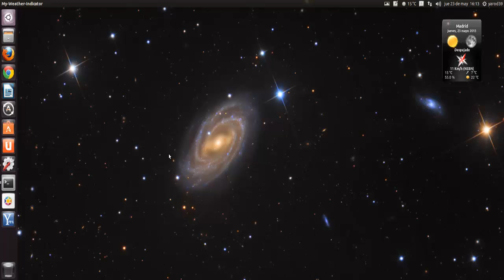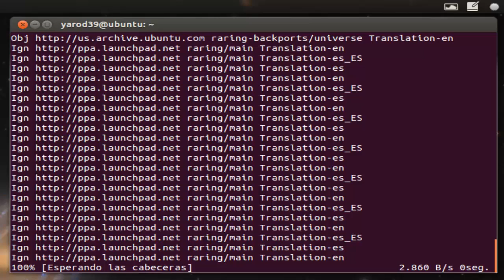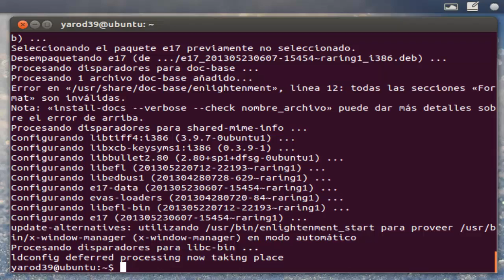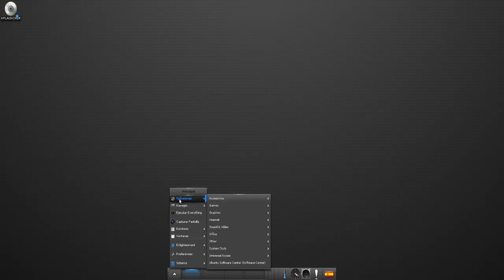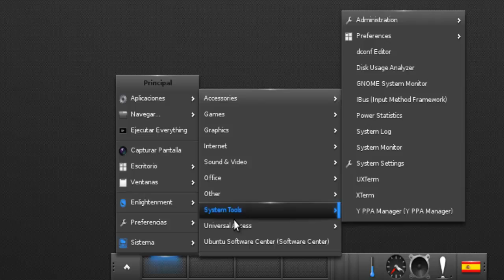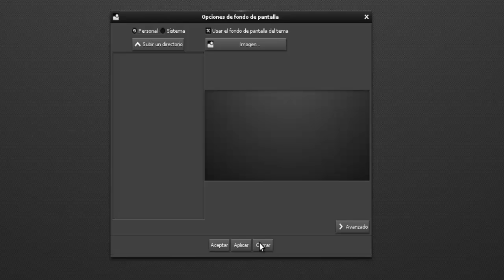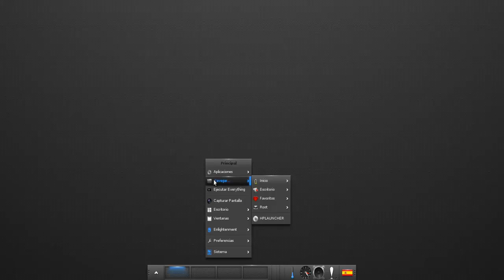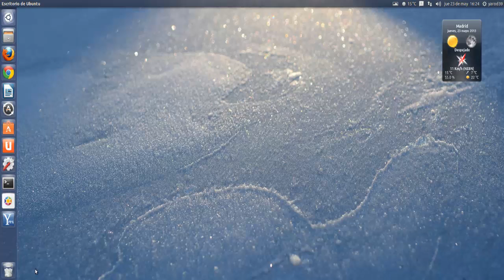ENLIGHTENMENT E17 DESKTOP FOR UBUNTU 13.04-12.10-12.04-LINUX MINT UBUNTU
sudo add-apt-repository ppa:hannes-janetzek/enlightenment-svn
sudo apt-get update
sudo apt-get install e17